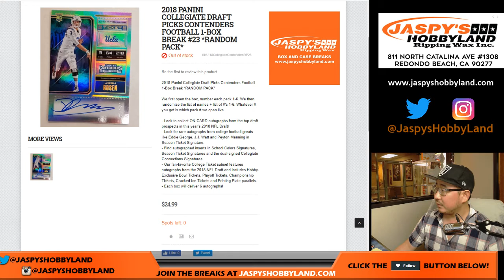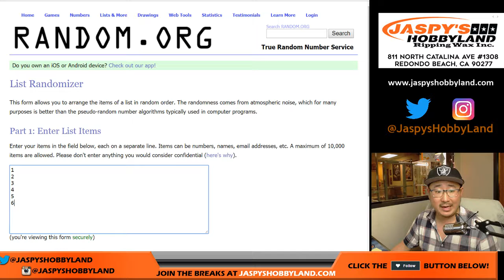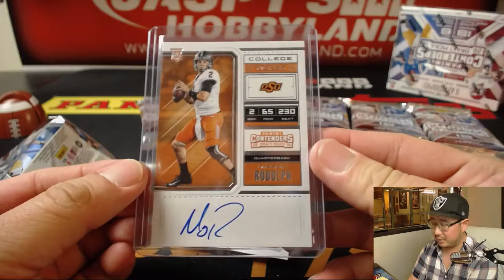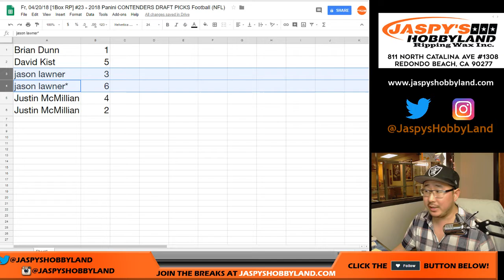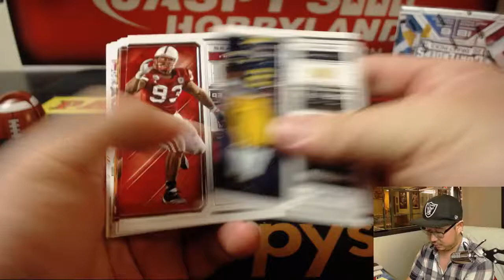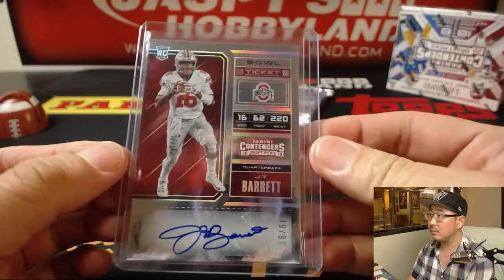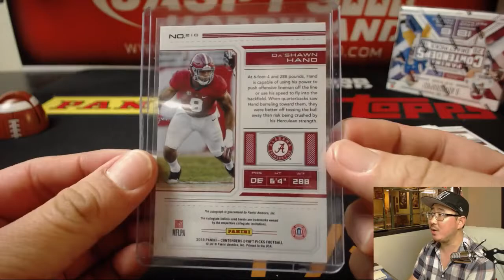Fr, 04/20/18 [1Box RP] #23 - 2018 Panini CONTENDERS DRAFT PICKS Football (NFL)